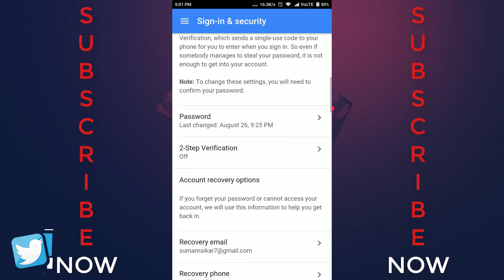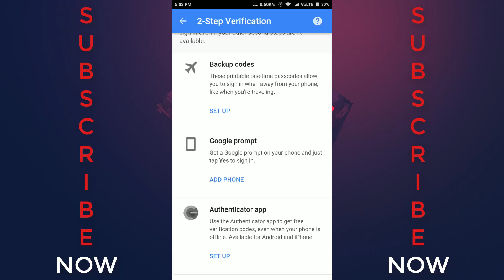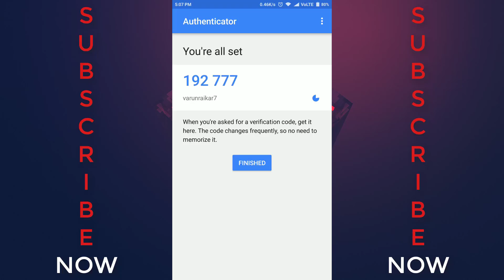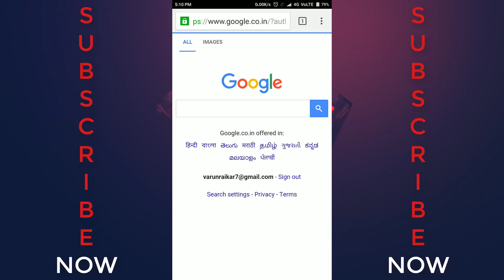How to secure Google Account Completely from Hackers - 2 step verification !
How to secure your Google Account Completely from Hackers - 2 step verification ! using Google Authenticator app.

Copyright: All content in this video such as text, graphics, logos, button icons and images is the property of Varun Raikar Channel. Don't Copy any part of this video!

VARUN RAIKAR,
This Video shows How to secure your Google Account Completely from Hackers - 2 step verification !